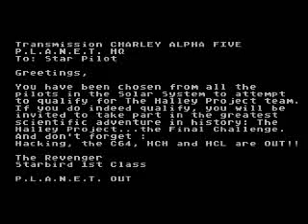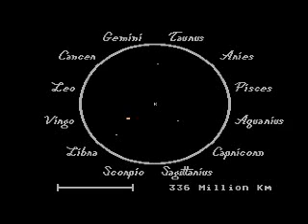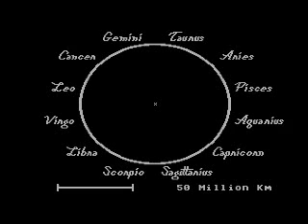The Halley Project on Atari 8-bit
The Halley Project, by Omar Khudari and Tom Snyder, Mindscape, 1985.

This is the first mission: Just going from Halley to Earth, and back.